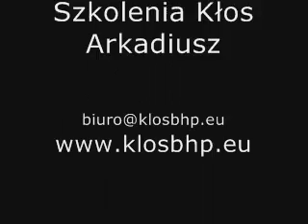Szkolenia BHP - Ryzykowna Gra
Szkolenia Kłos Arkadiusz